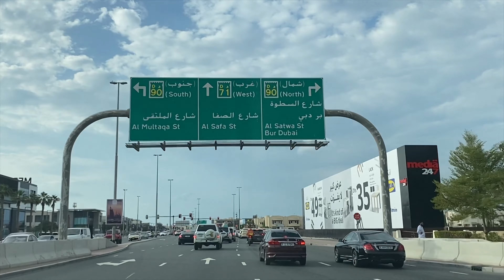Dubai Drive 4K I Cloudy Evening drive in Dubai December 2022 I United Arab Emirates 🇦🇪 I 4K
Everything in the video was filmed and recorded on location.